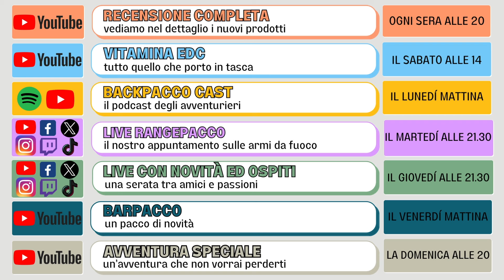Bar Pacco 109 del 18 Ottobre 2024 - Un pacco di novità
Tutte le novità della settimana di BackPacco, in un unico video.

*LA SCALETTA DI QUESTO BARPACCO*
00:00 - IN QUESTA PUNTATA
2:06 - OSPREY EXOS PRO 55
4:16 - NITECORE MH40 PRO
7:33 - F1 X ELMAX (BLACK E SATINATO)
10:09 - SACCHE FILTRANTI CAMPCRAFT OUTDOOR
12:27 - SAVOTTA G-HOOK BELT
14:08 - BORRACCE PATHFINDER IN ACCIAIO
16:07 - NUOVI COLORI PER LA GO QUICK FLIP E LA LEGGENDARY MUG